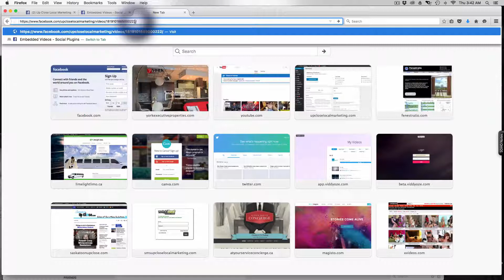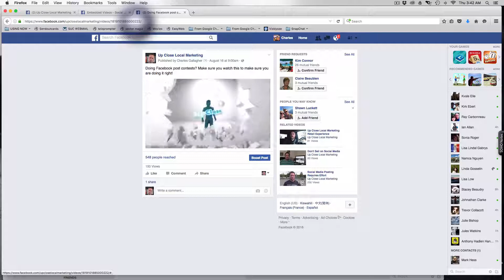How to Get a URL for a Facebook Video | Local Marketing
Most people don't know this but you can definitely get a URL for your Facebook videos. And even more amazing as your Facebook videos can get ranked in Google.

Come engage with me on Facebook.

Lets Snap!

I am on Twitter too.

8B-3110 8th Street East
Suite 581
Saskatoon, SK
S7H 0W2